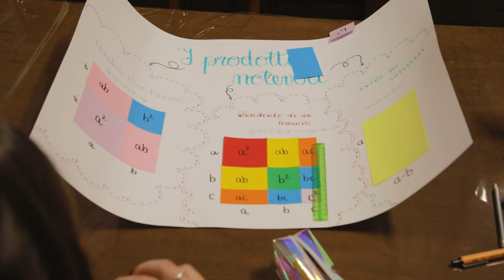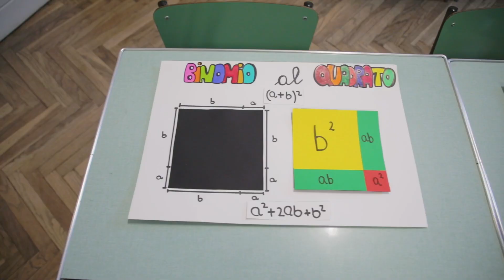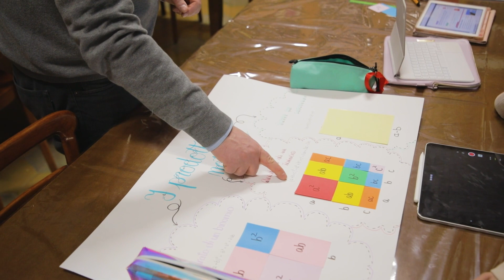L'interpretazione GEOMETRICA dei prodotti notevoli | Tablet e cooperative learning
Attraverso il lavoro di gruppo e l'uso della tecnologia di smartphone e tablet, gli studenti del liceo, accompagnati dal prof. Claudio Fanelli, hanno sperimentato tramite la geometria le formule dei prodotti notevoli.